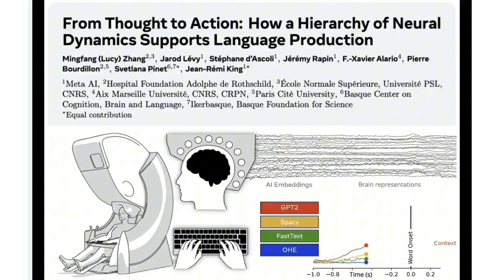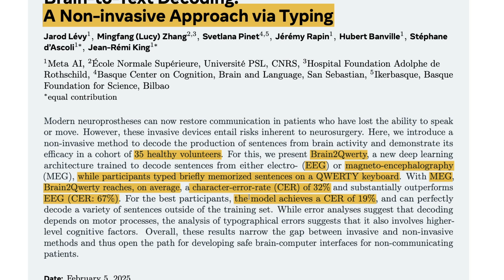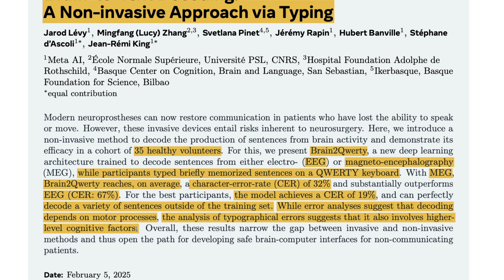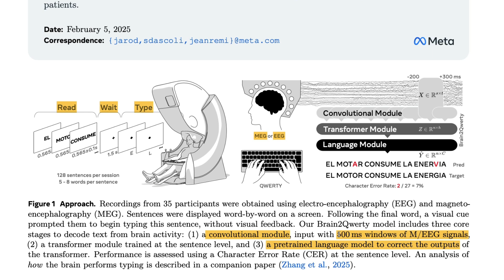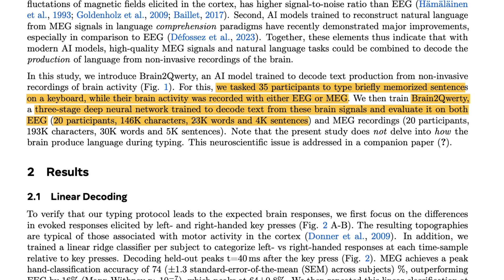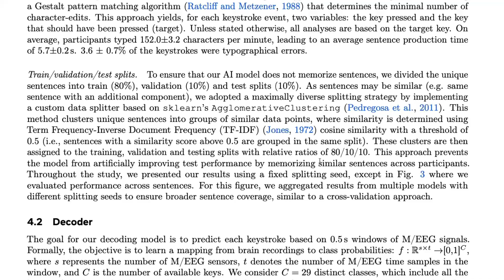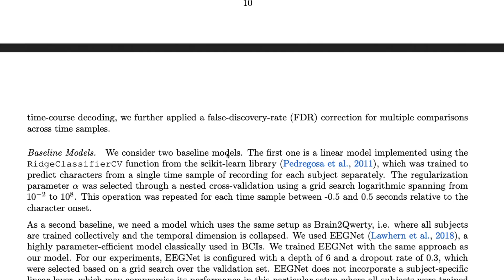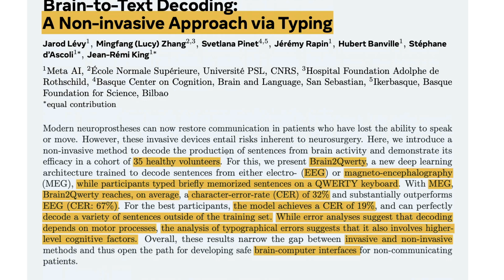Meta's AI Reads Your Brain, kind of - w/o surgery!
Abstract of the paper:

Modern neuroprostheses can now restore communication in patients who have lost the ability to speak or move. However, these invasive devices entail risks inherent to neurosurgery. Here, we introduce a non-invasive method to decode the production of sentences from brain activity and demonstrate its efficacy in a cohort of 35 healthy volunteers. For this, we present Brain2Qwerty, a new deep learning architecture trained to decode sentences from either electro- (EEG) or magneto-encephalography (MEG), while participants typed briefly memorized sentences on a QWERTY keyboard. With MEG, Brain2Qwerty reaches, on average, a character-error-rate (CER) of 32% and substantially outperforms EEG (CER: 67%). For the best participants, the model achieves a CER of 19%, and can perfectly decode a variety of sentences outside of the training set. While error analyses suggest that decoding depends on motor processes, the analysis of typographical errors suggests that it also involves higher- level cognitive factors. Overall, these results narrow the gap between invasive and non-invasive methods and thus open the path for developing safe brain-computer interfaces for non-communicating patients.